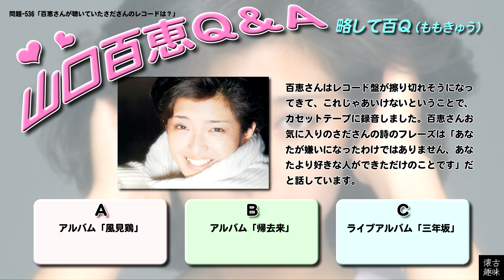百Ｑ問題 536「百恵さんが聴いていたさださんのレコードは？」